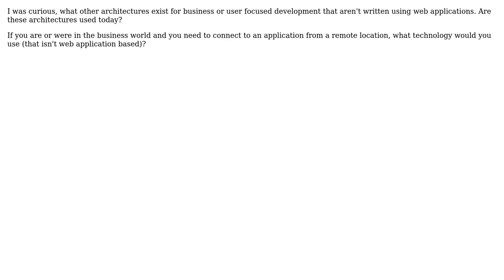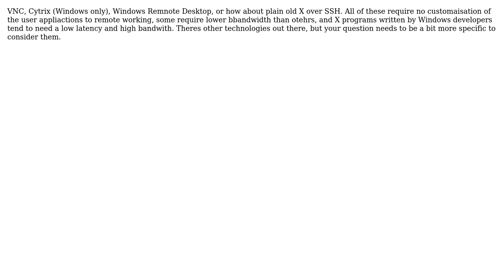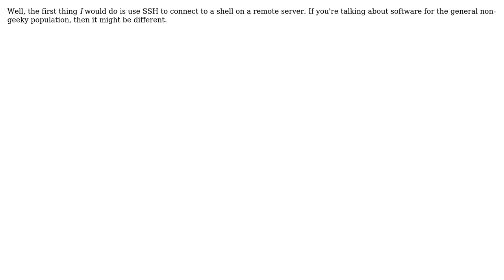Distributed/Network application development that is user focused but NOT web application...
Software Engineering: Distributed/Network application development that is user focused but NOT web application development

With thanks & praise to God, and with thanks to the many people who have made this project possible! | Content (except music & images) licensed under CC BY-SA | Music | Images & others | With thanks to user vartec user SLoret user Mike Baranczak user mattnz user Kothar user Kim.Net user berlinbrown2 and the Stack Exchange Network Trademarks are property of their respective owners. You are responsible for your own actions.